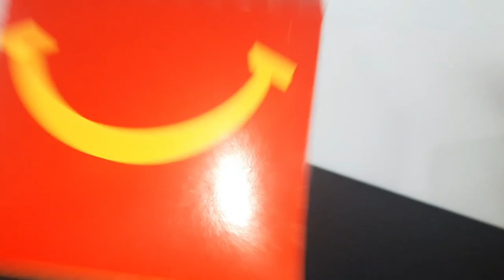Del MEME Mr Increíble al McDonald's | EDNA MODA - Gepxho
Y del meme de Mr Increíble llega esta figura al McDonalds de Edna Moda!!!

*Este video es únicamente con fines informativos va dirigido a un público mayor cuyos gustos son el coleccionar*